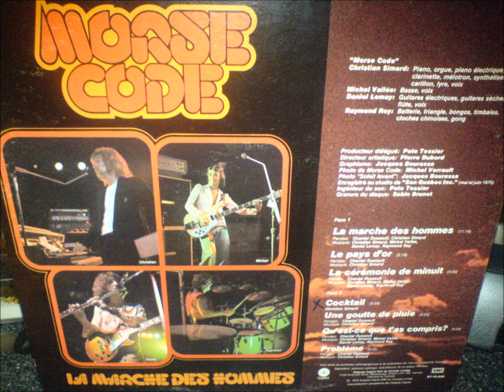Morse Code- La Marche des Hommes (Prog made in Québec 1975) Vinylrip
Excellent Rock Progressif Québécois
Parue sur l'album "La Marche des Hommes" EMI 1975

 MORSE CODE were a French Canadian progressive rock outfit that released 3 great mid 70's albums. This four piece band blend rich analog keyboards with distinct bass, guitar, flute and drum interplay. Overall sound is very big and deep really making this album and unbelievable listening experience. With a sound somewhere between GENESIS' "Selling England By The Pound" and ANGE's "Emile Jacotey" this album delivers everything a prog fan would love. On "La Marches Des Hommes" (The March Of The Men) they utilize lots of piano, mellotron, organ, clavinet in a similar way to that of classic GENESIS. Songs are very well constructed and enable the listener to create lots of imagery as you listen with lots of dynamic timing and mood changes. Vocals are exceptionally well done with some nice harmony and of course sung in French. Their most widely recognized piece is the self titled 12 minute epic track which is simply to die for but I also love the rest of the album equally well. Another essential progressive rock album for your collection.*

*Source:Review by James Unger "Loserboy on Progarchives"